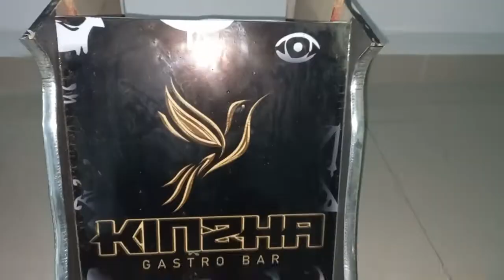Boliranas en proceso de fabricación (Kinzha)